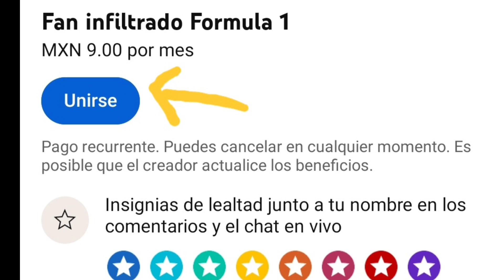De quien se esconde Checo Pérez al salir del paddock de Red Bull antes de la clasificación de Spa?